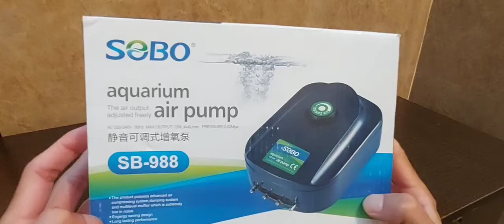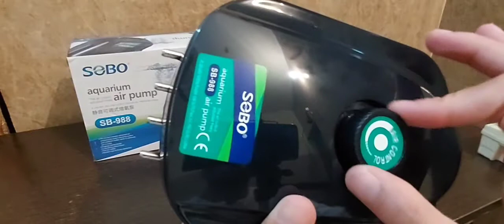4 way aquarium air pump SOBO -988 best air pump for fish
sobo 4 way SB-988 Aquarium air pump